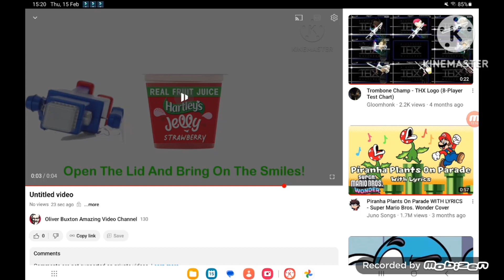Hartley's Jelly Pots Logo Remake Version 2 Speedrun Be Like